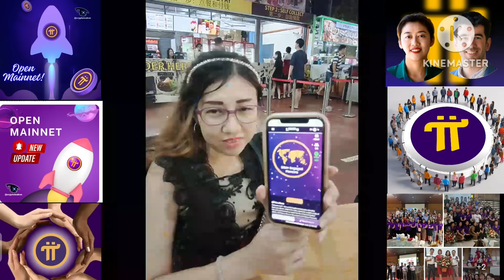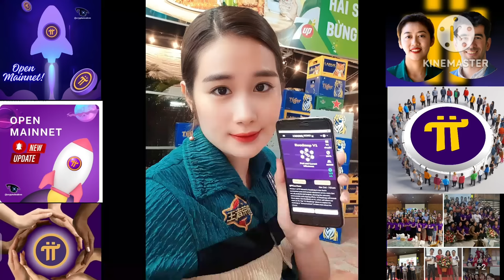82.PI NETWORK: UMUTUMIRWA🔥🔥/OPEN MAINNET🚀🚀/IBIBAZO BYOSE BIRASUBIJWE/PI NETWORK IRADUKENEYE TWESE👍👍👍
Tugushishikarije gukurikira "PAILOT RWANDA" haba kuri whatsap group ,Telegram na Youtube,mubakurikire mukora Subscribe,share,like and comments,ni inyamibwa mu guteza imbere mu gusobanukirwa PI NETWORK, Telephone wababonaho ugahabwa ibisubizo ku bibazo waba ufite muri PI NETWORK NI 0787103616/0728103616